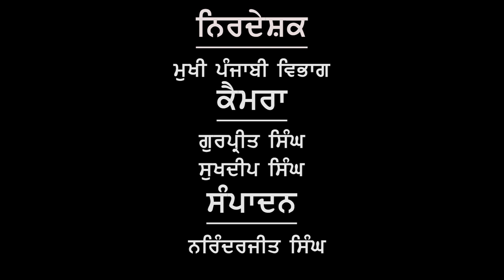ਡਾ. ਸੁਰਜੀਤ ਸਿੰਘ।। ਸਭਿਆਚਾਰ ਕੀ ਹੈ ਅਤੇ ਇਸ ਵਿਚ ਕੀ ਕੀ ਸ਼ਾਮਿਲ ਹੁੰਦਾ ਹੈ?।।ਪੰਜਾਬੀ ਵਿਭਾਗ I ਪੰਜਾਬੀ ਯੂਨੀ. ਪਟਿ. I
ਪੰਜਾਬੀ ਵਿਭਾਗ ( PunjabiDepartment ) ਪੰਜਾਬੀ ਯੂਨੀਵਰਸਿਟੀ ਪਟਿਆਲਾ (PunjabiUniversityPatiala) ਦੇ Official Youtube ਚੈਨਲ ਤੇ ਤੁਹਾਡਾ ਸਵਾਗਤ ਹੈ
ਸਭਿਆਚਾਰ ਸਾਡੇ ਜੀਵਨ ਵਿਚ ਸਭ ਤੋਂ ਵੱਧ ਵਰਤਿਆ ਜਾਂਦਾ ਪਰ ਸਭ ਤੋਂ ਘੱਟ ਸਮਝਿਆ ਜਾਂਦਾ ਸ਼ਬਦ ਹੈ। ਇਸ ਸੰਕਲਪ ਦੀ ਸੋਝੀ ਸਧਾਰਣ ਪੰਜਾਬੀਆਂ ਤੋਂ ਲੈ ਕੇ ਪੜ੍ਹੇ ਲਿਖੇ ਬੁੱਧੀਮਾਨਾਂ ਵਿਚ ਵੀ ਘੱਟ ਹੈ। ਇਸੇ ਕਰਕੇ ਅਸੀਂ ਕਈ ਵਾਰ ਪੰਜਾਬੀ ਸਭਿਆਚਾਰ ਵਿਚ ਹੋਰ ਹੀਆ ਤਬਦੀਲੀਆਂ ਨੂੰ ਸਾਕਾਰਤਮਕ ਹੁੰਗਾਰਾ ਦੇਣ ਦੀ ਥਾਂ ਉਨ੍ਹਾਂ ਨੂੰ ਸਭਿਆਚਾਰਕ ਖੋਰੇ ਦੇ ਤੌਰ 'ਤੇ ਲੈਂਦੇ ਹਾਂ ਅਤੇ ਪੁਰਾਣੇ ਸਭਿਆਚਾਰਕ ਅੰਸ਼ਾਂ ਵੱਲ ਬੜੇ ਹੇਰਵੇ ਨਾਲ ਦੇਖਦੇ ਹਾਂ। ਇਸ ਵੀਡੀਓ ਵਿਚ ਸਭਿਆਚਾਰ ਦੇ ਸੰਕਲਪ ਨੂੰ ਸਪਸ਼ਟ ਕਰਦਿਆਂ ਦੱਸਿਆ ਗਿਆ ਹੈ ਕਿ ਸਭਿਆਚਾਰ ਦੇ ਵਰਤਾਰੇ ਵਿਚ ਕੀ ਕੀ ਸ਼ਾਮਿਲ ਹੁੰਦਾ ਹੈ। ਇਸ ਵਿਚ ਸਭਿਆਚਾਰ ਦੇ ਪਾਸਾਰ ਅਤੇ ਗਤੀਸ਼ੀਲਤਾ ਨੂੰ ਉਦਾਹਰਣਾਂ ਸਹਿਤ ਸਮਝਣ-ਸਮਝਾਉਣ ਦੀ ਕੋਸ਼ਿਸ਼ ਕੀਤੀ ਗਈ ਹੈ। ਇਸ ਵੀਡੀਓ ਨੂੰ ਅੰਤ ਤਕ ਦੇਖੋ ਅਤੇ ਇਸ ਤਰ੍ਹਾਂ ਦੀ ਸਮੱਗਰੀ ਲਗਾਤਾਰ ਹਾਸਿਲ ਕਰਦੇ ਰਹਿਣ ਲਈ ਪੰਜਾਬੀ ਵਿਭਾਗ ਦੇ ਯੂਟਿਊਬ ਚੈਨਲ ਨੂੰ ਸਬਸਕ੍ਰਾਈਬ ਕਰ ਦਿਉ।